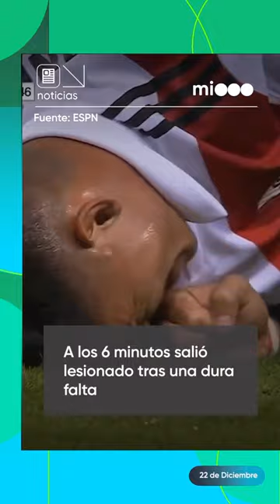River : Mal inicio del ciclo del DT Martín Demichelis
Mal inicio del ciclo del DT Martín Demichelis en River: cayó por penales un amistoso ante Unión La Calera y perdió una figura.

El parte médico confirmó que Matías Kranevitter deberá ser operado y no podrá jugar durante el primer semestre de 2023.

👀 Mirá toda nuestra programación en vivo desde nuestra web

Envianos fotos y videos vía  WhatsApp al 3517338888